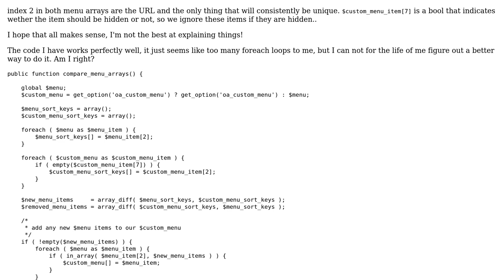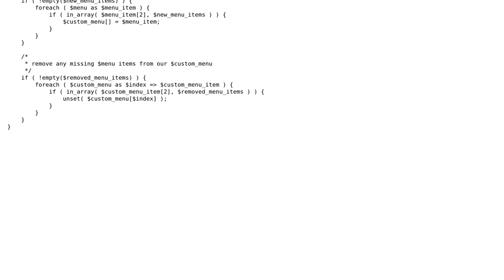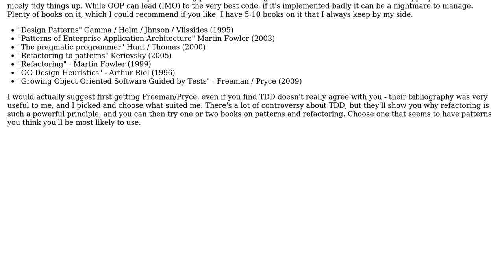Compare multidimensional arrays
With thanks & praise to God, and with thanks to the many people who have made this project possible! You are responsible for your own actions.